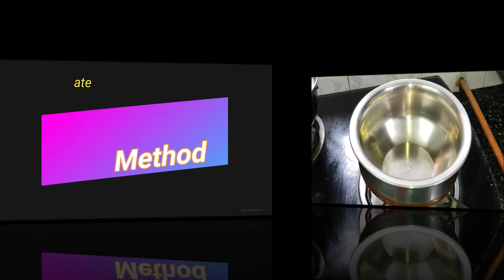Hot Chocolate | Christmas Special | Hot Cocoa | हॉट चॉकलेट रेसिपी | Creamy & Rich | Tasty | Winter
Food, Folks, Fun